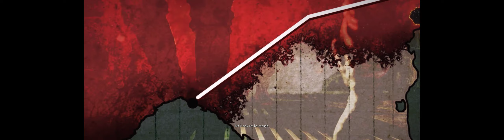Zombie Army 4: Dead War #16 (Campaign, Hard, 4P)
Episode 16 of my Zombie Army 4: Dead War campaign playthrough. It's a challenge run. The challenges are:
1. Solo
2. Hard difficulty
3. 4 player enemy scaling
4. Gold rank completion